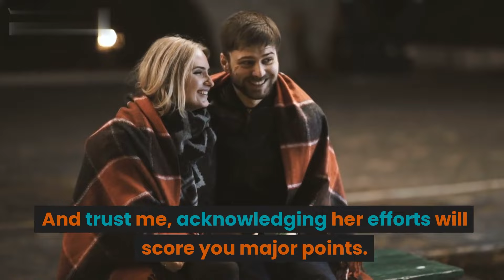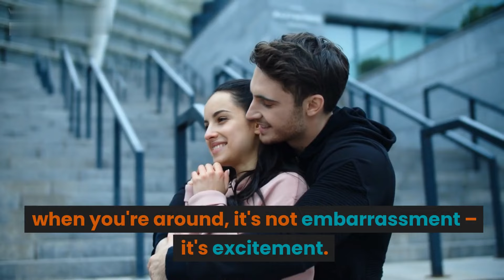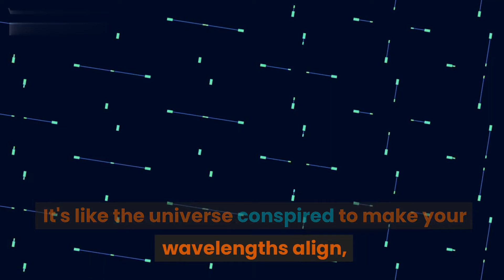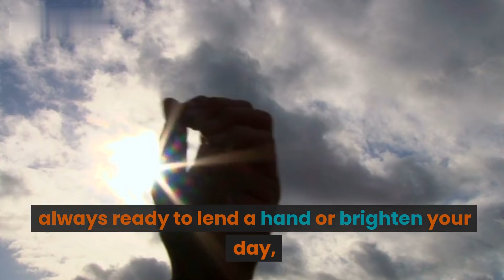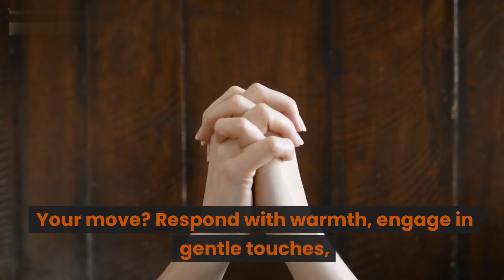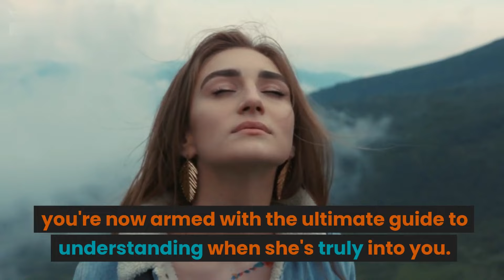16 PROVEN Signs A Woman Is Thinking Of You Sexually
16 PROVEN Signs A Woman Is Thinking Of You Sexually

Being in a relationship and falling in love is a big deal for most people, including women.
Gone are the days where most women believed that men would just sweep them off the floor and, like the ending of a fairy tale, would they live happily ever after. Most women are looking for a stable and long-lasting relationship with you.
No matter how perfect a partner may seem, some women won’t fall in love that easily. That’s why you may find signs she is testing you at first.
Most potential partners now know that women constantly test their partners, and they all have one question: Why do women test them?

1. Our videos respect the original works and do not harm or negatively impact them in any way.

2. The purpose of our videos is educational, aiming to provide viewers with a deeper understanding of the material.

3. Our videos are transformative in nature, utilizing only the audio component and occasionally small portions of video footage when necessary.